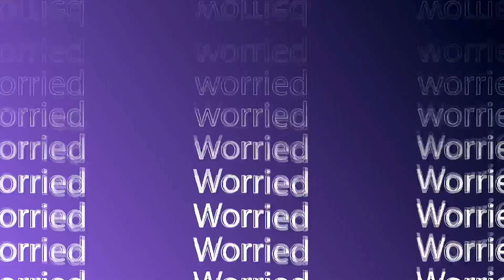MiCA Regulations Timeline!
🧑‍⚖️MiCA: A model for global crypto regulation!📃

⚖️It brings much-needed stability to the European crypto landscape.